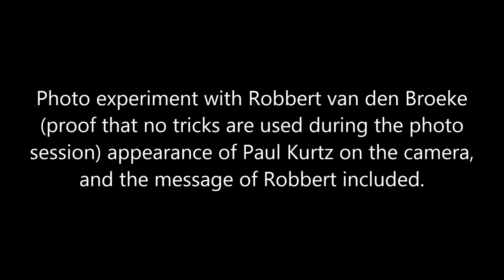Photo experiment with Robbert van den Broeke, appearance of Paul Kurtz on camera and a message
Photo experiment with Robbert van den Broeke, appearance of Paul Kurtz on camera and the message of Paul.